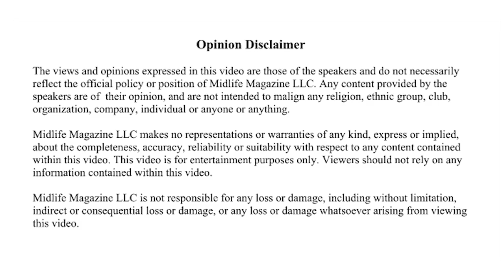John Teng Visits the Aquarium of the Pacific and Films a Diver Teaching a Class.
John Teng Visits the Aquarium of the Pacific and Films a Diver in a Fish Tank Teaching a Marine Class about how many every day products that humans consume that contain kelp as one of the ingredients, and also debunking the myth of how aggressive sharks are.